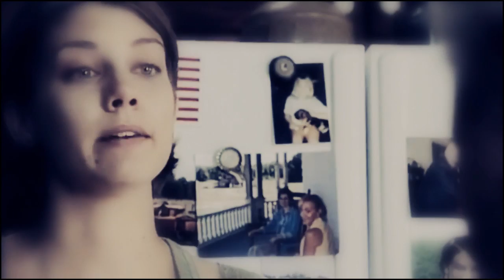Maggie&Glenn//Wonderful Life. //TWD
TWD Maggie&Glenn.